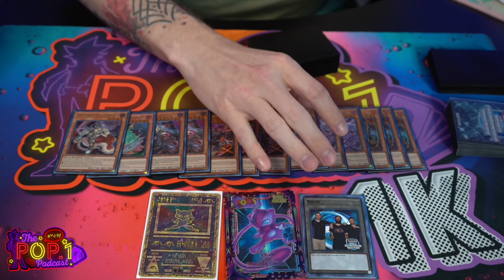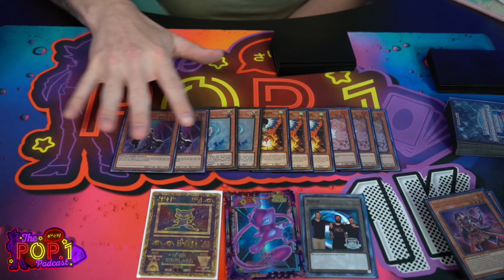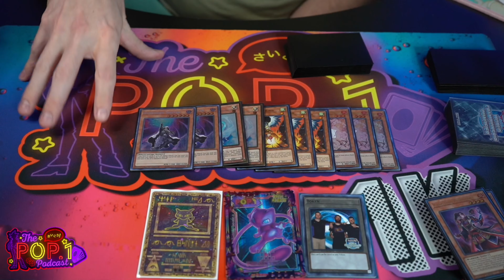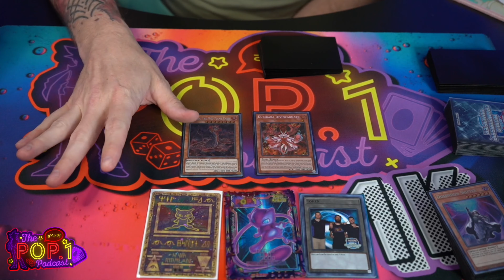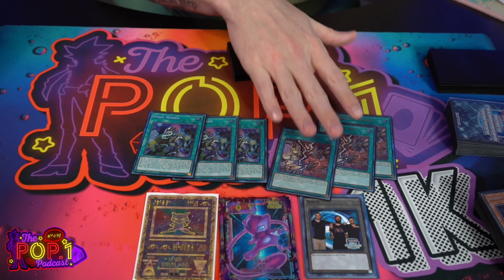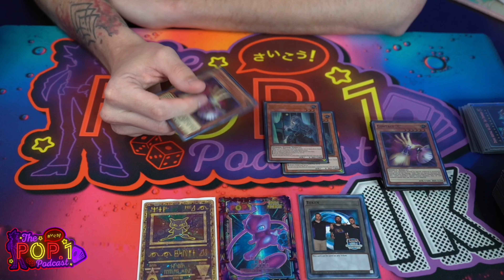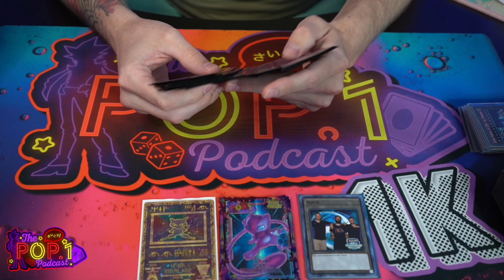YUGIOH TCG "ACTION TCG DUNE CASE EVENT" TOP 4 "VANQUISH SOUL" DECK PROFILE FT. DANNY MAXEY